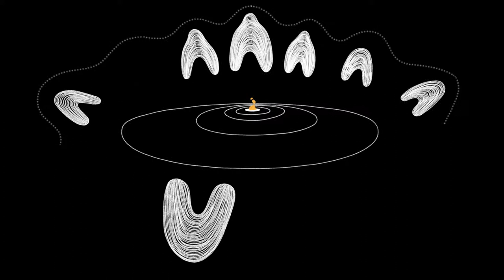My Grandmother's Lingo 3